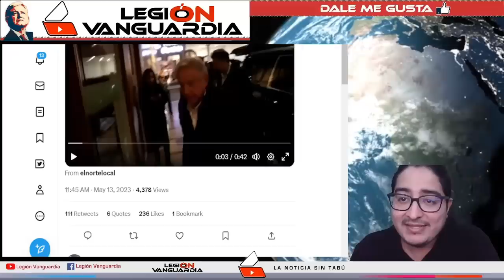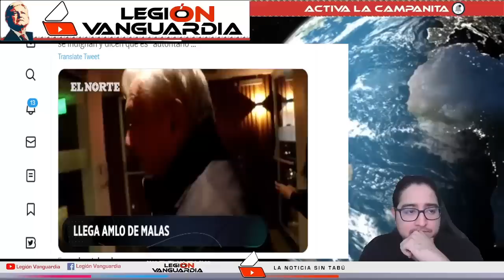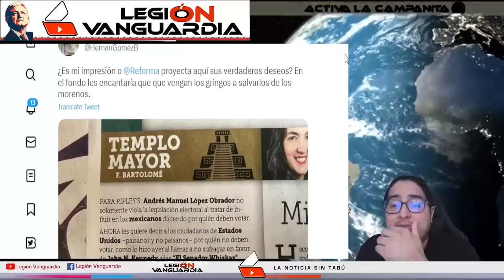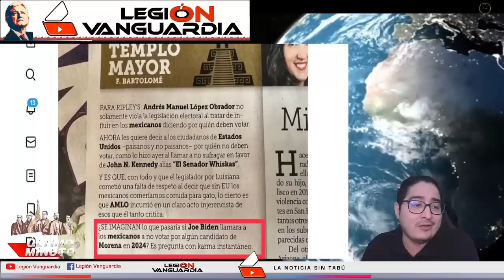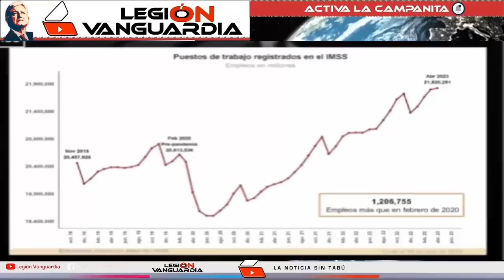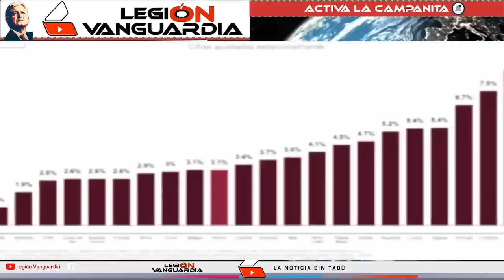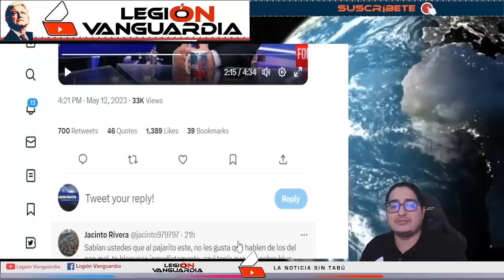¡POR MENTIROSO LORET DE MOLA, L30 ZUCKERM4NN LO CALLA POR CHISMOSO!